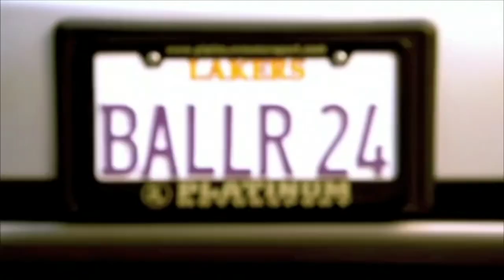Shelly Rio Modeling Days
This video is about some of the modeling work I've done!